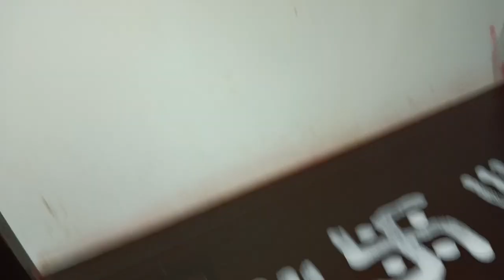பூஜை அறையை இப்படி அலங்காரம் செய்தால் போதும் நம்தெய்வங்கள் நிரந்தரமாக நம் வீட்டில் வாசம் செய்வார்கள்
வெள்ளிக்கிழமை பூஜைக்காக முன்னேற்பாடுகள்/என்னுடைய பூஜை வேலைகள் இப்படிதான் இருக்கும்/Pooja preparation